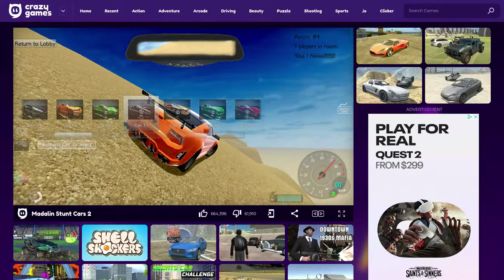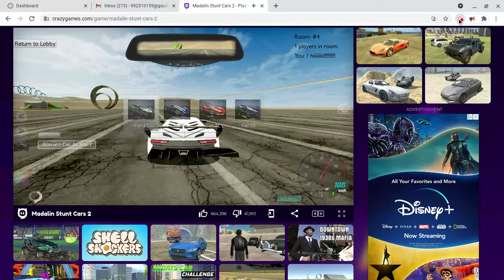doing a glitch on madalin stunt cars 2